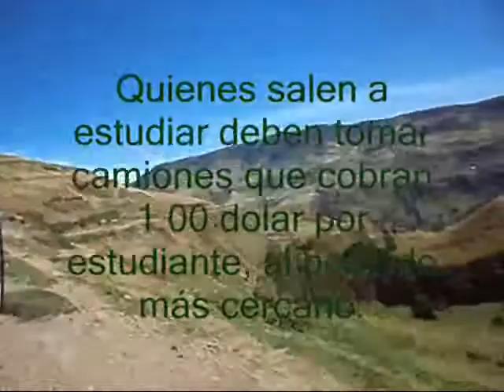Montañas de Alausí - Ñariñachi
Todavia existen lugares en el Ecuador que no están acorde con el nuevo siglo